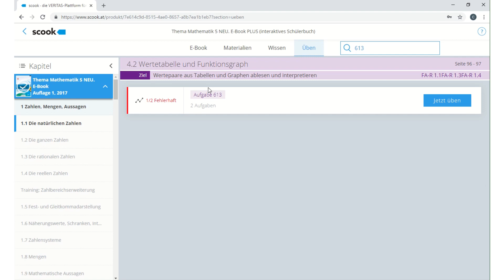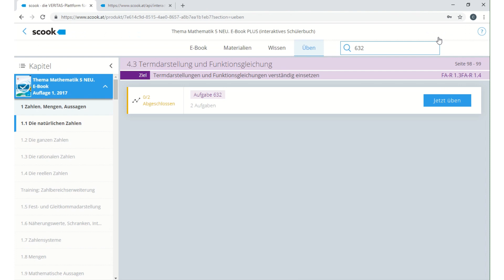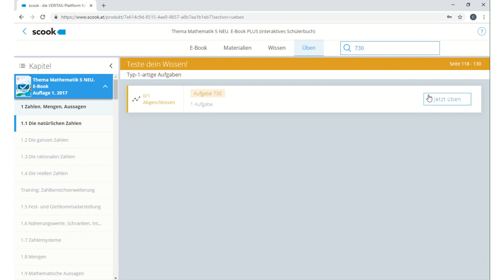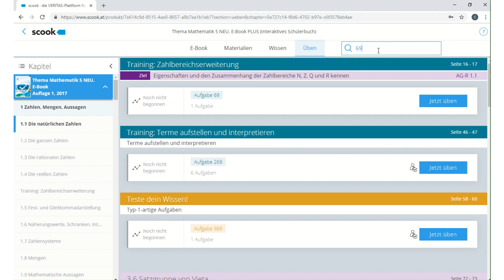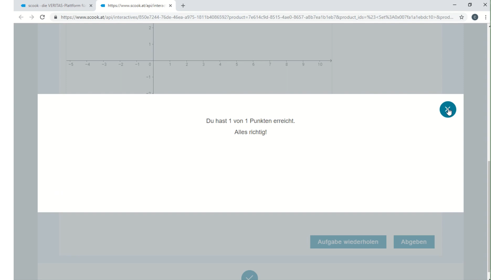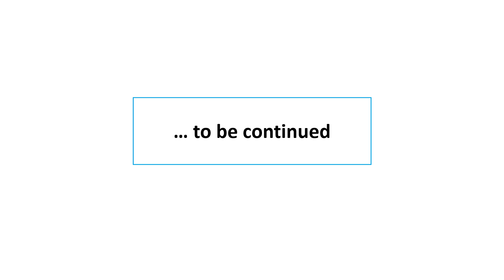Thema Mathematik 5 E-Book PLUS: Aufgaben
Das interaktive Mathematik-E-Book ist die ideale Ergänzung zum Schulbuch Thema Mathematik 5 NEU. im Bereich „Aufgaben“ die interaktiven Übungen des E-Books nutzen und so den Lernerfolg unterstützen können.